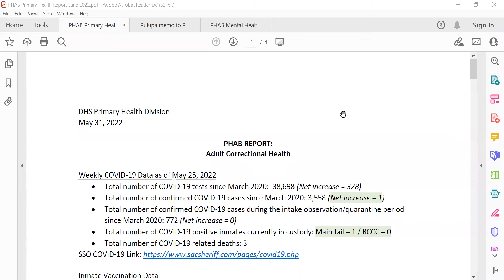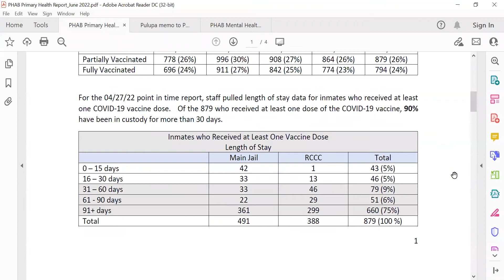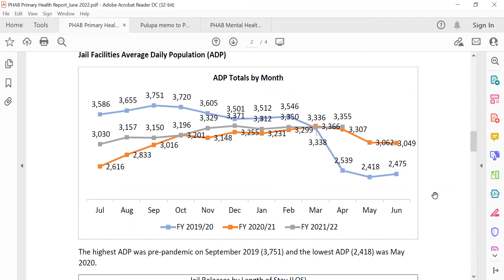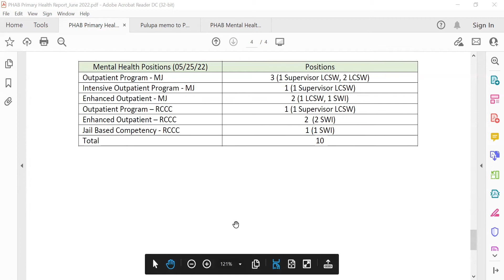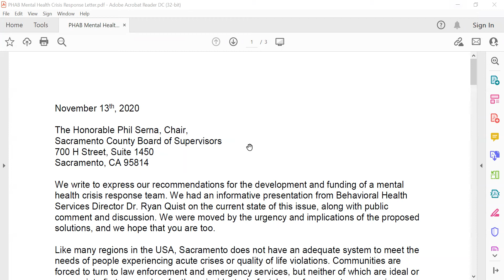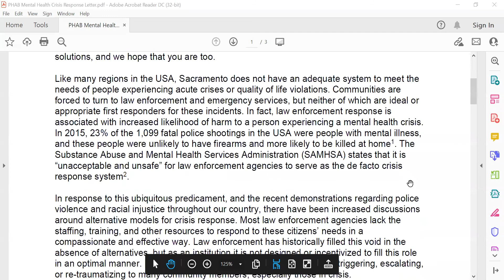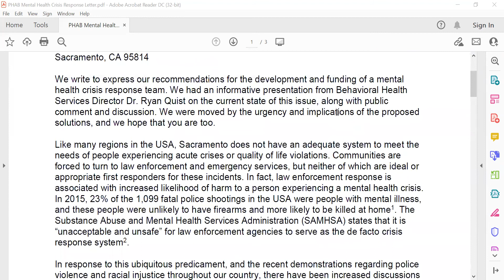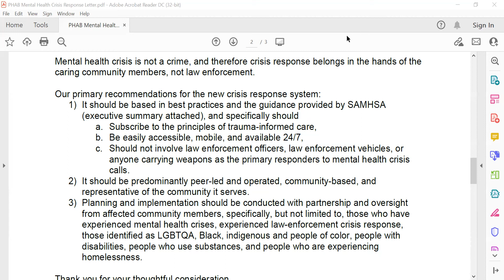Sacramento County Public Health Advisory Board Meeting (6/1/2022)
Recording of the Sacramento County Public Health Advisory Board Meeting (6/1/2022)